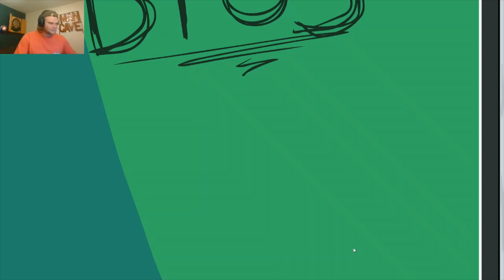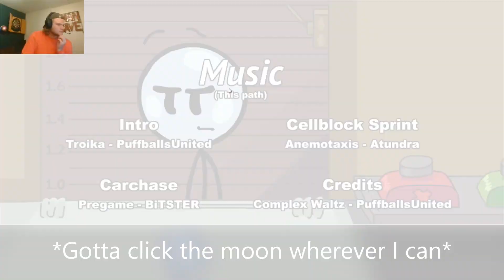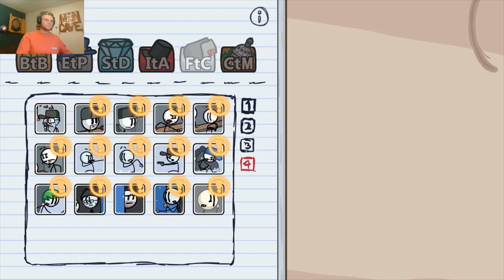The Ellie Path!!! | Henry Stickmin Fleeing The Complex (Part 2)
One more episode after this! Thank you for supporting the channel!!!